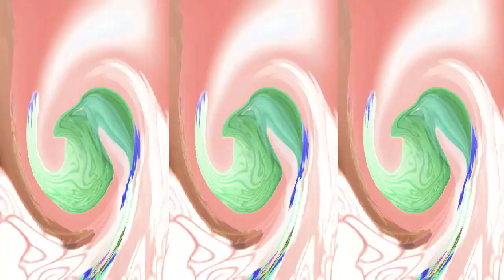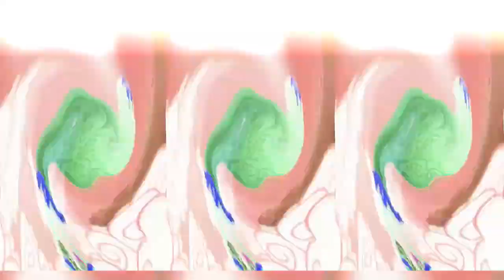Veg Replace Tennis My Little Pony friendship is magic Winter Wrap Up FULL EPISODE MLP Rounds